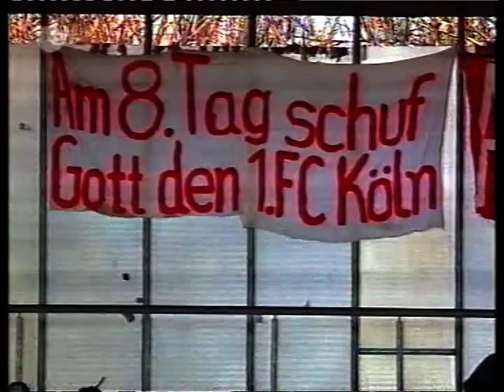2001-02 1.FC Köln-1.FC Kaiserslautern